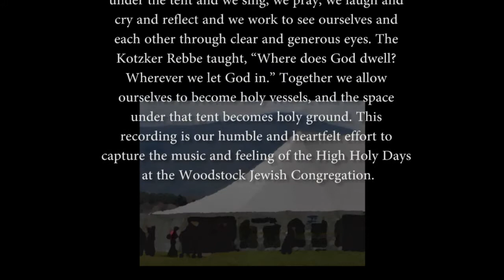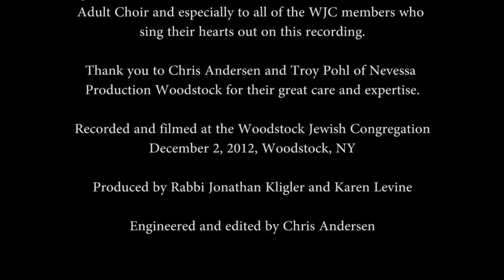I Am Alive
Every year as the Days of Awe approach, many people make a pilgrimage to a big white tent on the grounds of our beloved synagogue Kehillat Lev Shalem, the Congregation of a Full Heart. On Rosh Hashanah and again on Yom Kippur we gather under the tent and we sing, we pray, we laugh and cry and reflect and we work to see ourselves and each other through clear and generous eyes. The Kotzker Rebbe taught, “Where does God dwell? Wherever we let God in.” Together we allow ourselves to become holy vessels, and the space under that tent becomes holy ground. This recording is our humble and heartfelt effort to capture the music and feeling of the High Holy Days at the Woodstock Jewish Congregation.

Rabbi Jonathan Kligler, vocals, guitar
Zoe B. Zak, vocals, accordion, piano
Geoff Miller, guitar
Margaret Bernstein, flute
Elena Erber, accordion
Karen Levine, percussion

Special thanks to Bonnie Meadow and members of the WJC Adult Choir and especially to all of the WJC members who sing their hearts out on this recording.

Thank you to Chris Andersen and Troy Pohl of Nevessa Production Woodstock for their great care and expertise.

Recorded and filmed at the Woodstock Jewish Congregation, December 2, 2012, Woodstock, NY

Produced by Rabbi Jonathan Kligler and Karen Levine

Engineered and edited by Chris Andersen